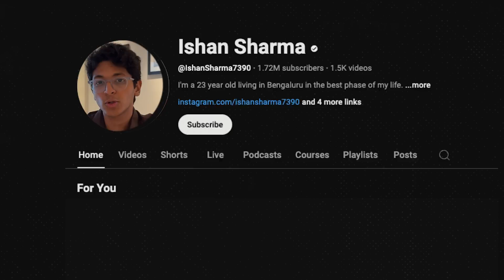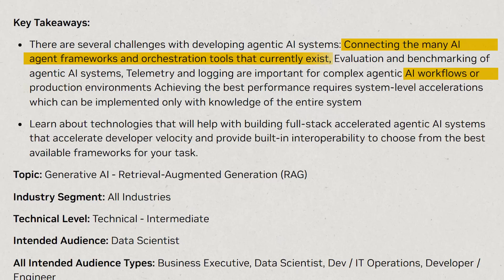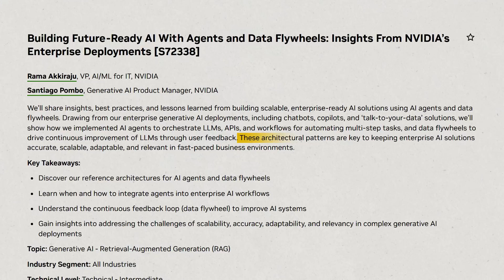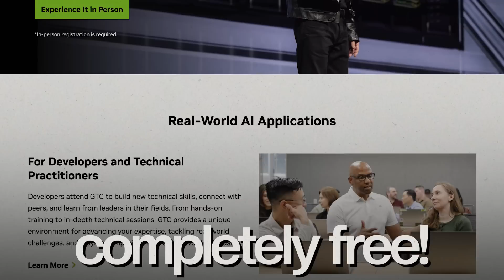NVIDIA CEO Jensen Huang Prediction for AI | BIGGEST AI Event of 2025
NVIDIA's GTC is one of the biggest AI conferences where tech leaders share the newest discoveries in AI and computing.

I'm excited to share that I'll be attending this year's event live in California, San Jose, can’t wait to meet Jensen Huang in person and listen to his keynote

The event runs from March 17-21, and you can join online for absolutely free.

From Generative AI, MLOps, AR/VR, Data Science, and Conversational AI, there are lots of interesting conferences that will provide you with practical insights into these technologies and their real-life applications.

Click the link below to participate:- (link)

Winners will stand a chance to win:
- A Jetson Orin Nano Kit
- 5 Deep Learning Institute Credits to access an online course for completely free
And many more goodies!

CHAPTERS:
00:00 - Introduction
00:17 - GOLDEN Opportunity of 2025
00:58 - Innovations of NVIDIA
01:57 - WATCH The Biggest AI Event for Free
02:50 - Best Sessions
03:52 - Save the Date
04:08 - Don't Miss the Giveaway 🤩

3 Books You Should Read